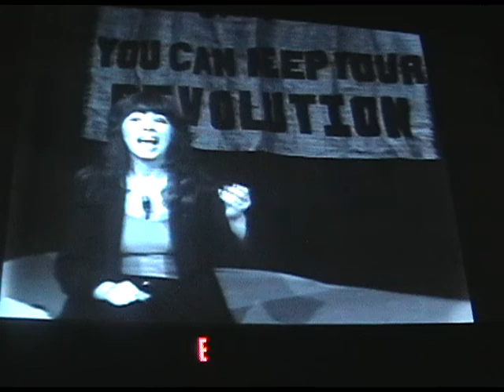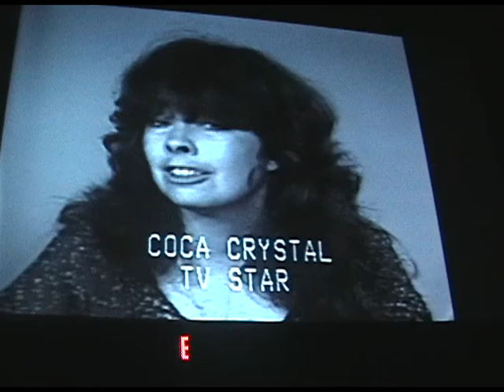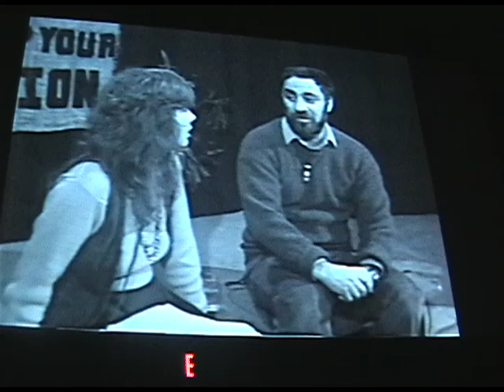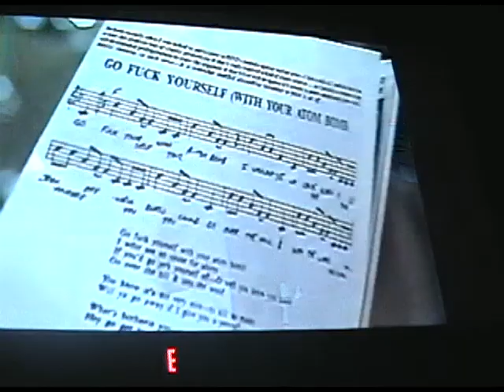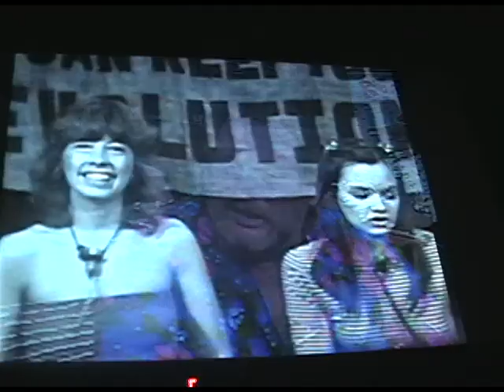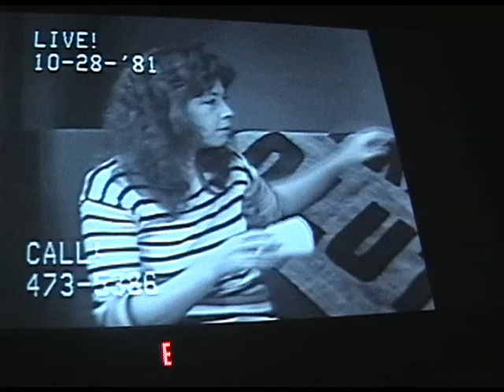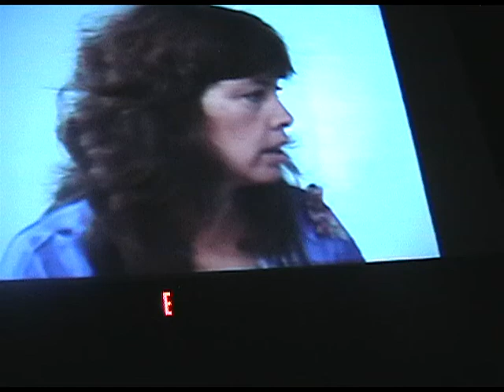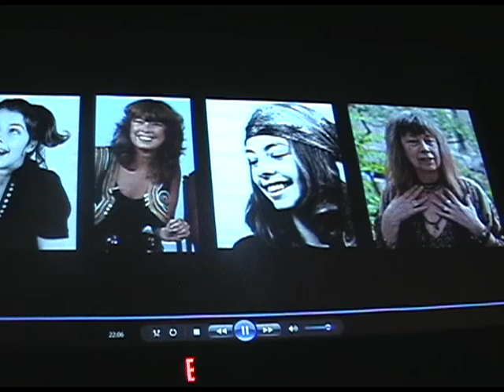Remembering Coca Crystal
The memorial for Coca Crystal, queen of Manhattan Neighborhood Network's public access TV, was held on May 1, 2016 at the New Yourican Cafe in  NYC where this video was first shown. It contains rare images of Coca and family and clips from early shows of If I Can't Dance You Can Keep Your Revolution.  It concludes with a partial of a memorial by poet-author- Fug Ed Sanders.